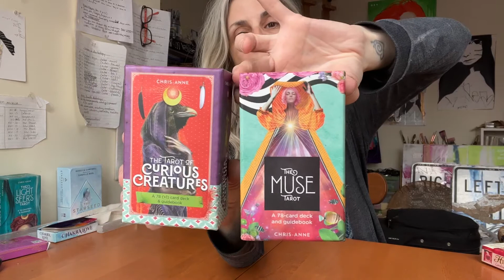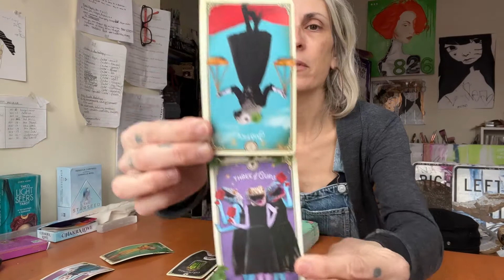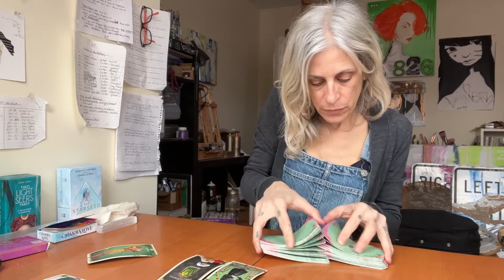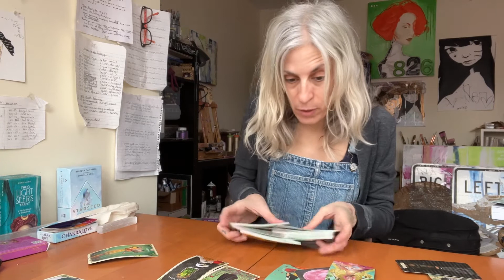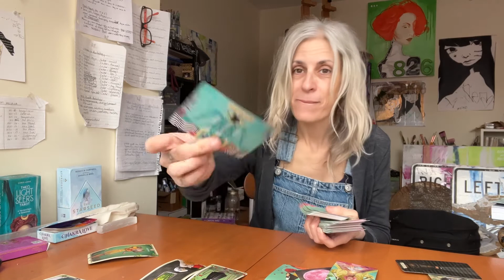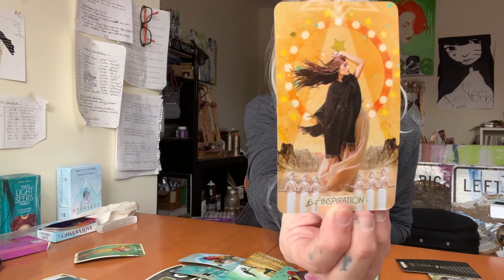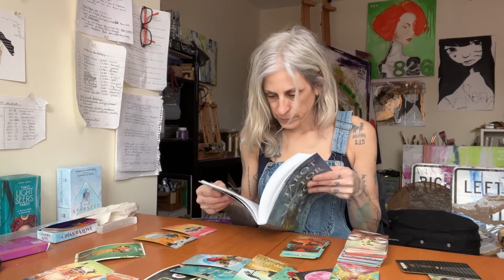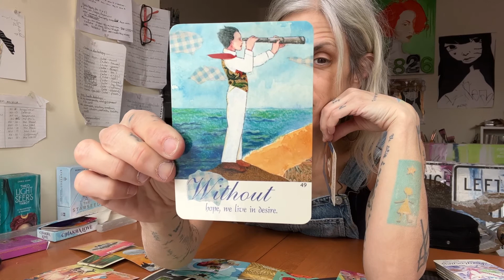CANCER- Let the Tower fall- Monthly Reading Feb 2022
General reading for the Cancer Collective

DECKS USED:
The Muse Tarot- Chris-Anne
The Tarot of Curious Creatures- Chris-Anne
Healing Cards- Caroline Myss + Peter Occhiogrosso